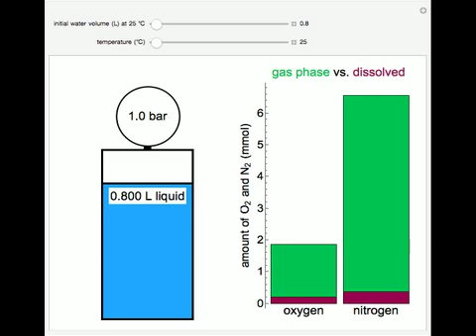Heating Water and Air in a Sealed Container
This Demonstration models the behavior of a sealed, 1-L autoclave that initially contains mostly water plus a small volume of air, all at 25 C. Change the initial volume of water with a slider and the temperature resets to 25 C. As the temperature inc...

Contributed by: Derek M. Machalek and Rachael L. Baumann